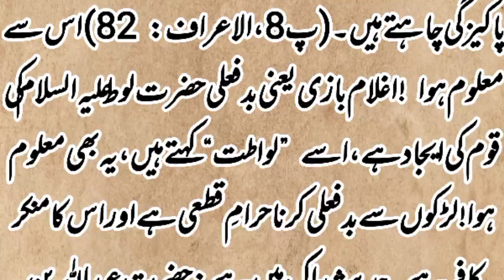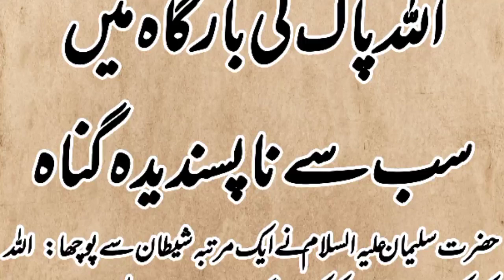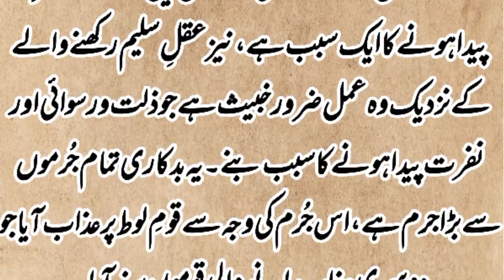لوط علیہ سلام کی قوم کی نافرمانیاں